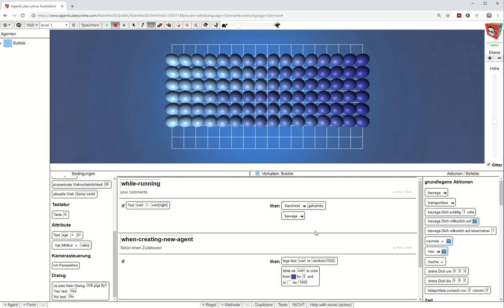BubbleSort3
Nun geht es den Bubblesort zu implementieren, d.h. die Plätze zu tauschen, falls mein rechter Nachbar grösser ist als ich.